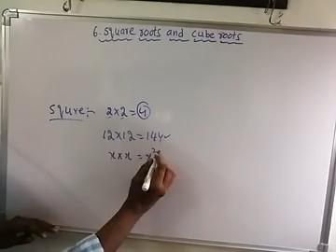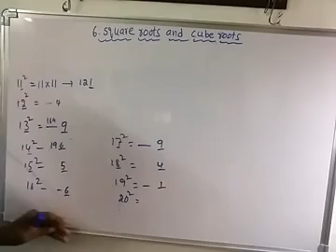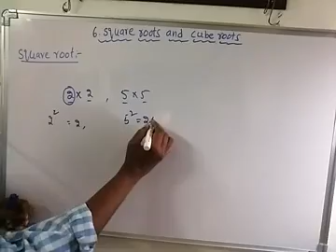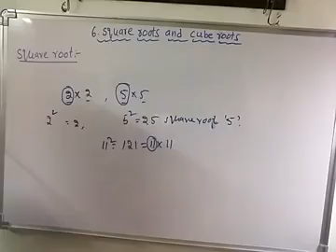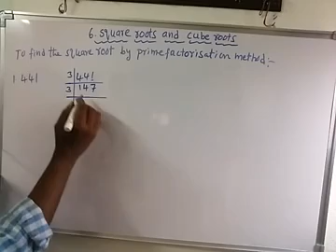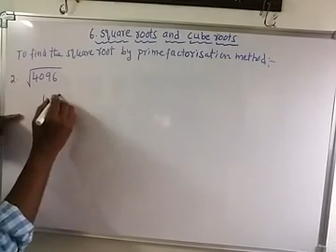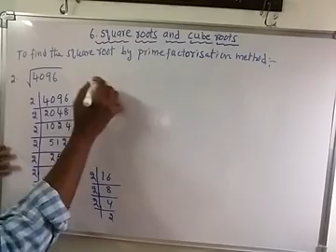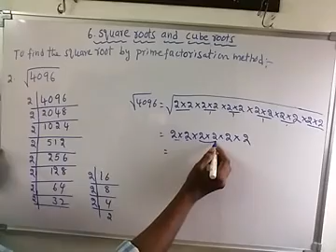8th class SQUARE ROOTS AND CUBE ROOTS PART 2